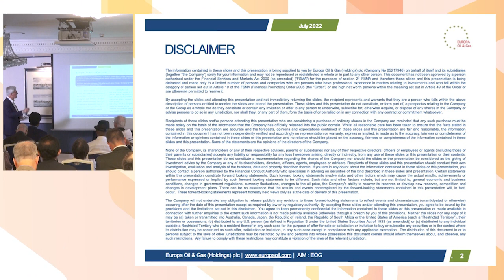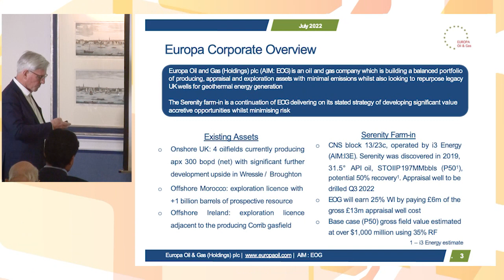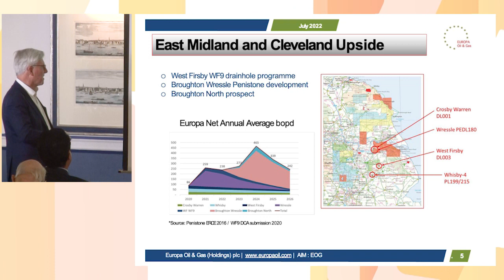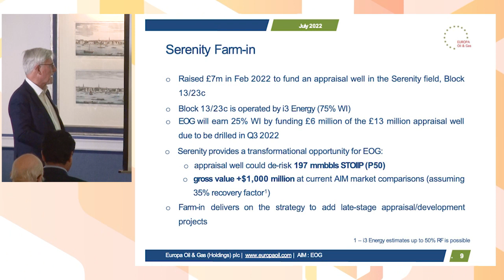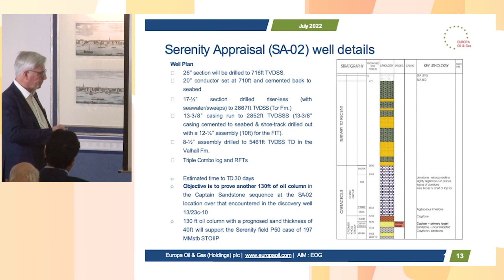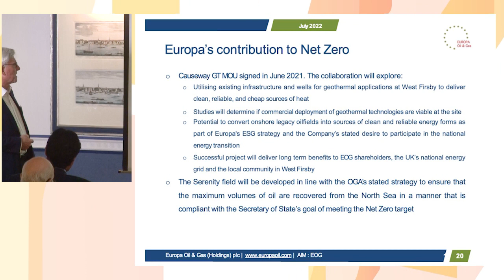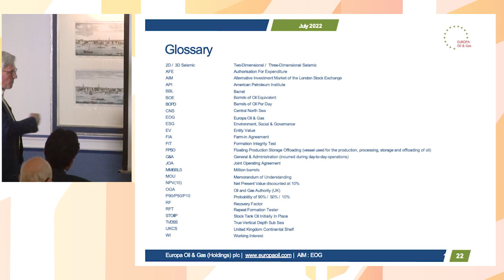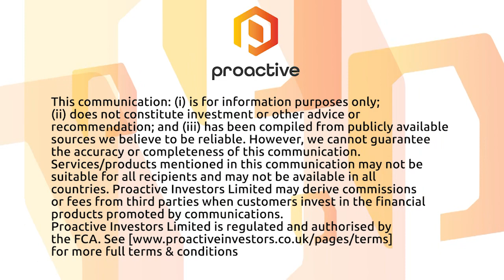Europa Oil & Gas Holdings PLC present at the Proactive One2One Investor Forum - July 6th 2022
Europa Oil & Gas Holdings PLC CEO, Simon Oddie presents at the Proactive One2One Investor Forum - July 6th 2022

Europa Oil & Gas (Holdings) plc is an AIM-listed exploration and production company focused on developing its balanced portfolio of assets in the North Sea, Atlantic Ireland and Morocco, supported by revenue from onshore oil production in the UK.

They have a diverse portfolio of hydrocarbon assets at various stages of the development cycle including exploration and production.